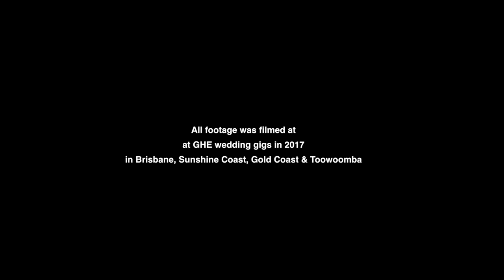Graham Hobson Entertainment 2017 Wedding Highlights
Thank you to all of the amazing couples who hired GHE to perform at their wedding in 2017!! All footage was taken from weddings in Brisbane, Maleny, Noosa, Gold Coast and Toowoomba in 2017.  The soundtrack is a live performance of Park Avenue Trio.

If you are watching this and would like to find out more about how we can entertain at your wedding please for more information.